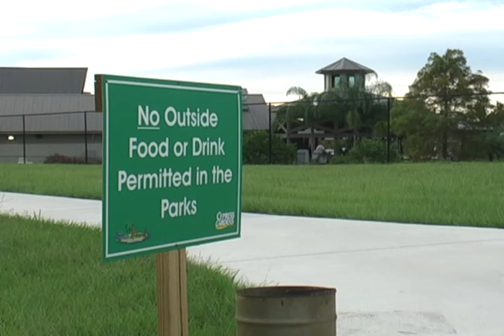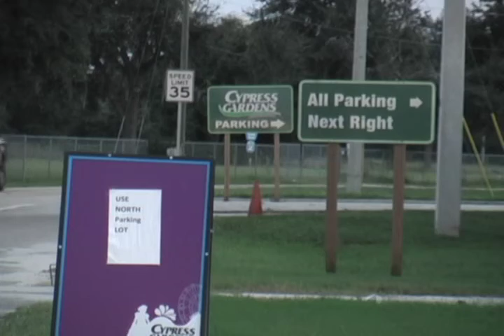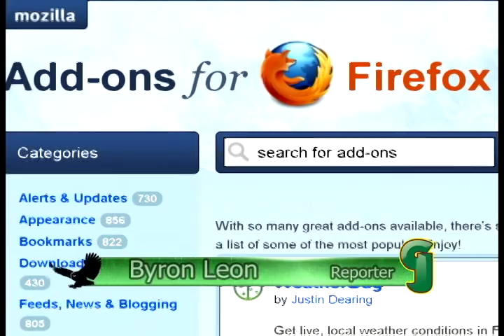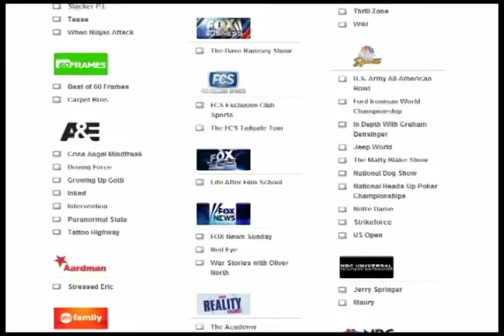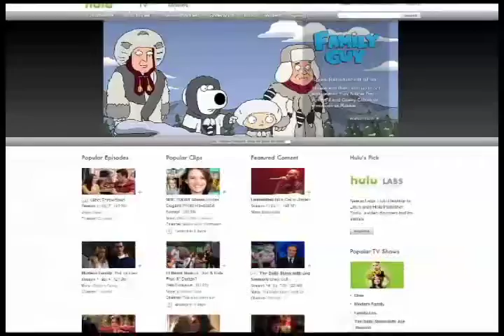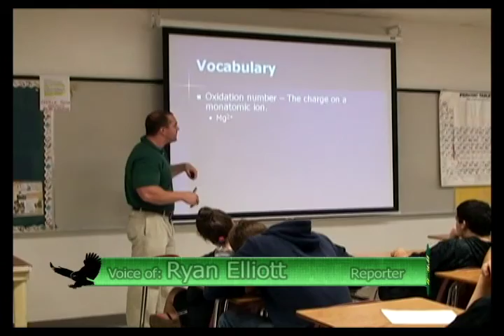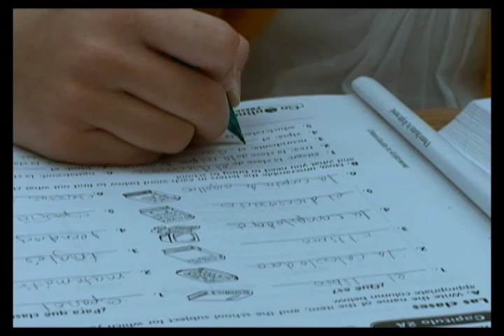07 - George Jenkins Senior